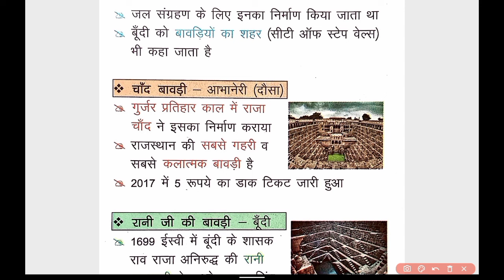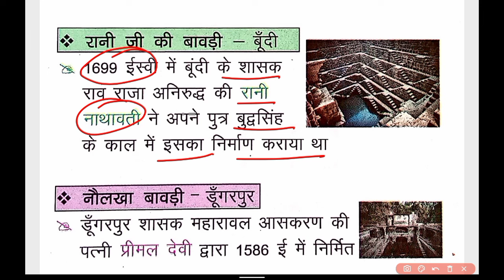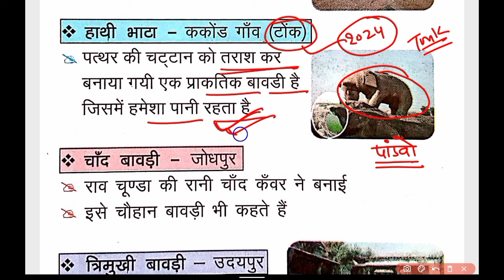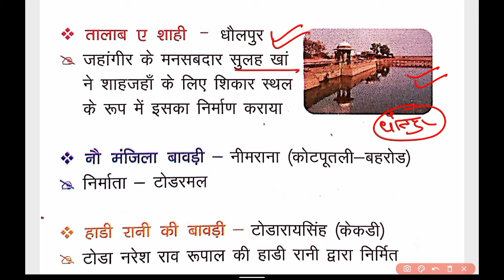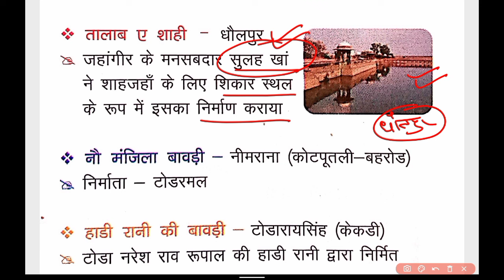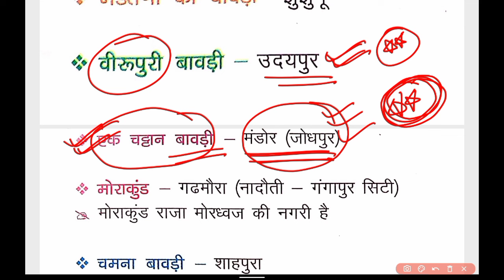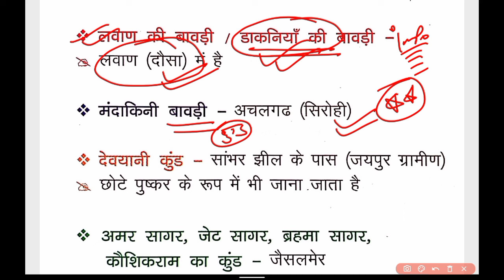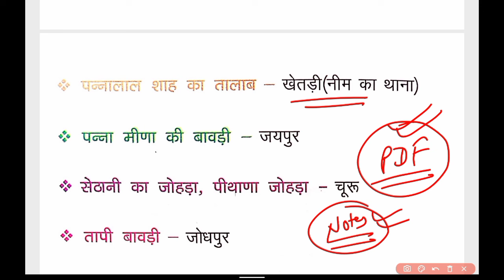राजस्थान की प्रमुख बावड़ियां | CET Exam 2024 | RAS Pre | Rajasthan Culture | Pashu Parichar | Raj GK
इस वीडियो में राजस्थान कला संस्कृति के महत्वपूर्ण टॉपिक बावड़ियों के बारे में करवाया गया है।

rajasthan gk marathon class cet 2024
rajasthan art and culture class
rajasthan ki pramukh bavdiya
cet exam cet live class
madan sir marathon class
mind map gk notes
rajasthan gk marathon class cet 2024 madan sir
guru gyan publication rajasthan gk marathon
madan sir ki marathon class for cet
rajasthan gk marathon santosh bishnoi sir
ggd one liner rajasthan gk
cet most important questions 2024
cet live classes 2024
cet syllabus
cet rajasthan 2024
rajasthan cet 12th level notification

cet 10+2 classes
pashu parichar model paper 2024
pashu parichar part b
bstc and ptet classes
bstc 2024-25
cet paper 12th level 2024
cet 12th and graduation level classes 2024
reet,pashu parichar, ldc, ssc classes 2024
cet class video 2024
cet gk classes

cet2024, model paper2024, cet practice set 2024, cet model paper 2024, cet final war, cet rssb paper 2024, cet most important model paper 2024

cet exam india gk classes
cet exam 2024 classes all subject
cet exam online classes
cet exam model paper 2024
cet exam paper 2024
cet exam india history
cet science class video
cet exam rajasthan gk
cet exam 2024 online classes
cet model paper 2024
cet 2024, cet maths classes
cet reasoning classes 2024
cet maths class
cet science most important questions
cet gk classes

rajasthan cet,
cet english,
cet hindi,
cet maths,
cet india gk,
cet computer,
cet science,
cet reasoning,